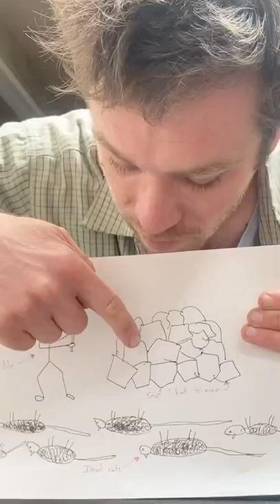My origin story. From rats to gymnastic rings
A video that shows how I turn jeans into sunglasses. My process has taken me 10 years to develop and it takes me 2 weeks to make a small batch. I make them in Cornwall, England

I make a range of sunglasses in blue or black denim. The frames are fitted with polarized lenses, or you can get a prescription fitted.